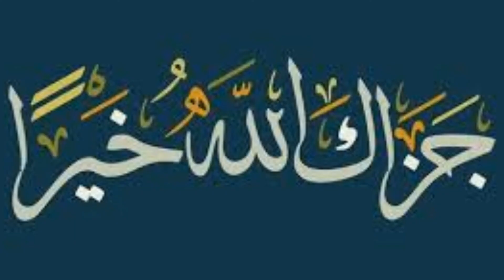Hazrat Adam as zameen pr kahan utry | Kohe Adam | Story Hazrat Adam in urdu | Hashmi tv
History of Hazrat adam as in urdu | Hazrat adam as kahan utry | Adam as ka waqia |Hashm tv